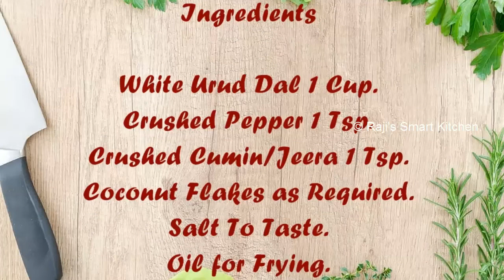Pepper,Jeera,Urud /Medu Vada with No Onion Suitable For Prasadam|Milagu Vadai|மிளகு வடை |உழுந்து வடை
This video explains how to make urud/medu vada without using onion.Instead we add pepper,jeera which is especially made for prasadam/Naivedyam/offering to God.

Friends try this recipe and send your photos to my mail.

Also follow Raji's Smart Kitchen on